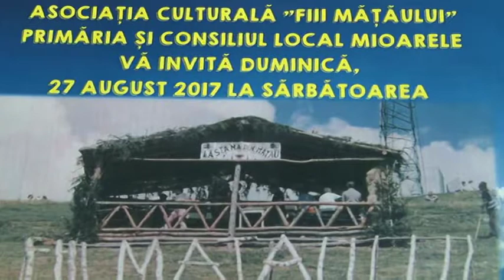jurnal musceltv 25 08 2017 promo zi comuna mioarele ela ionascu